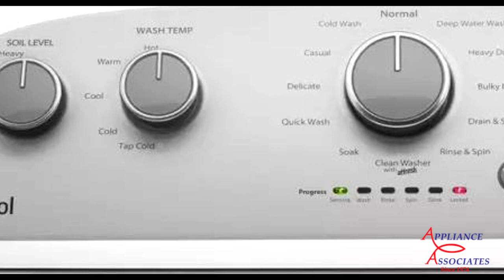WTW5000DW Mop Head Test & Quick Wash Cycle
The famous Dennis Miracle Mop Head TEst

Explanation
Nomenclature of the Washing Apparatus Thingy

Be sure to check out Smurdle450 latest's upload!
!FULL CYCLE! Whirlpool WTW4850 // Whites, Default Settings

My older son playing the guitar, 12 years old.  Please visit his video and be kind.

Please check out for fun.